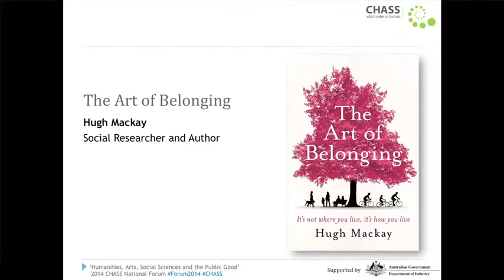2014 CHASS National Forum: The Art of Belonging - Hugh Mackay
There is a tension between our identities as individuals and as members of the communities that sustain us. This talk explores our independence and our interdependence; our self-interest and our altruism; our competitiveness and our co-cooperativeness.

About Hugh Mackay: Hugh is a social researcher and the author of sixteen books. His new non-fiction book, The Art of Belonging, was published in October 2014 and was the subject of his presentation to CHASS. The Good Life, was a 2013 bestseller and his sixth novel, Infidelity, was also published in 2013. In recognition of his pioneering work in social research, Hugh was elected a Fellow of the Australian Psychological Society and has been awarded honorary doctorates by Charles Sturt, Macquarie, NSW and Western Sydney universities. He was a newspaper columnist for over 25 years. He is currently an adjunct professor at Charles Sturt University and an honorary professor of social science at the University of Wollongong. He is also a patron of the Asylum Seekers Centre. Among other honorary appointments, he has been deputy chairman of the Australia Council, chairman of trustees of Sydney Grammar School, and the inaugural chairman of the ACT government's Community Inclusion Board.